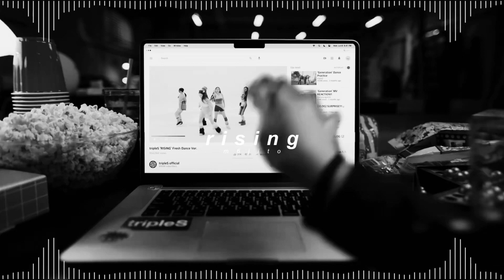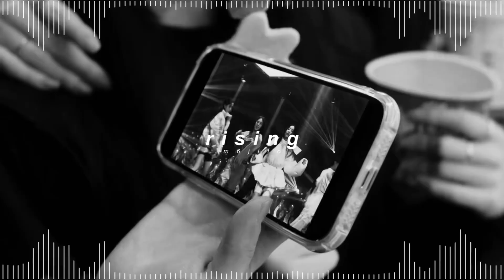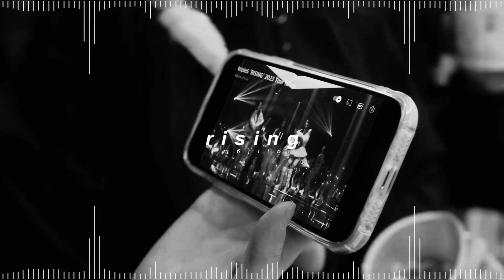triples - rising ( 𝘀𝗹𝗼𝘄𝗲𝗱 + 𝗿𝗲𝘃𝗲𝗿𝗯 )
✎ Quick Q&A !

- kay !
* how old are you ?
- 22
* what are your pronouns ?
- they / she !